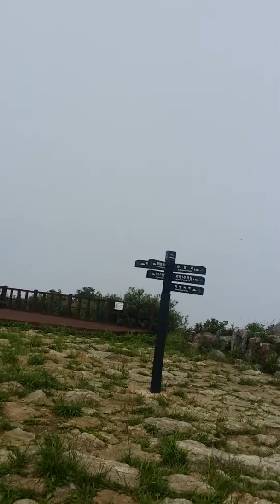소백산 연화봉에서 만나는 산 너울과 꽃